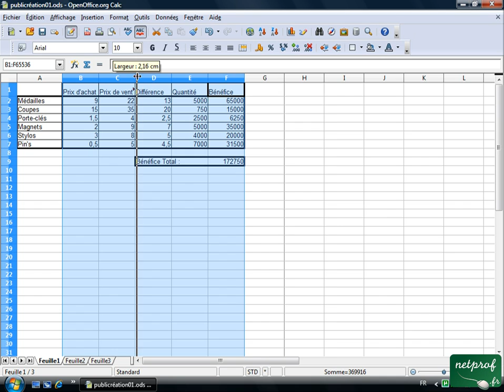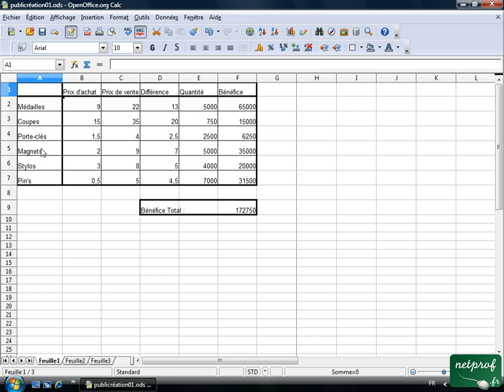Open office ou Libre office - Tableur 09 - Les lignes et les colonnes